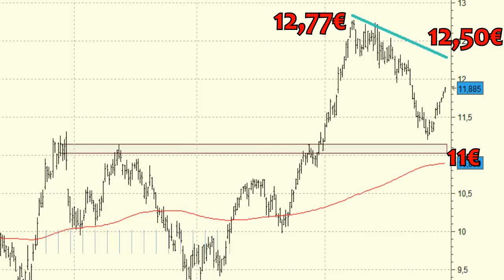Análisis técnico de Telefónica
El volumen negociado en las últimas sesiones es bajo, algo normal en estos días navideños, si bien esto le resta solidez al movimiento alcista.